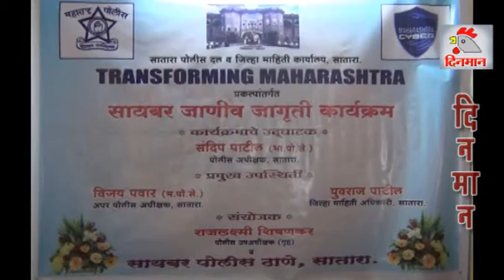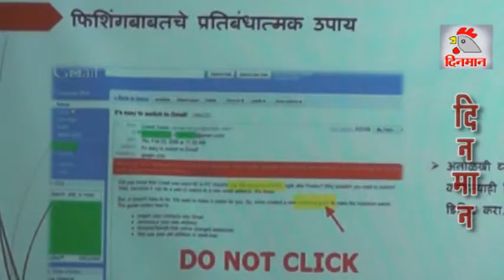सोशल मिडीयाचा विधायक कामासाठी समाजाने वापर करावा- पोलिस अधिक्षक संदीप पाटील.